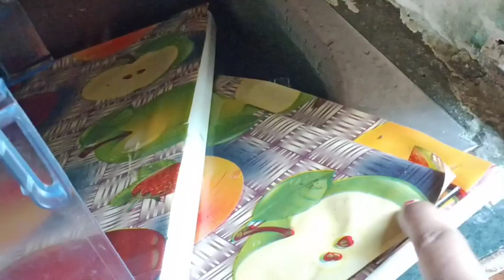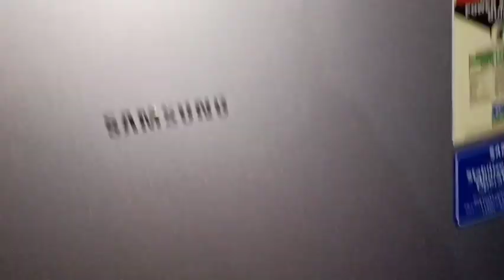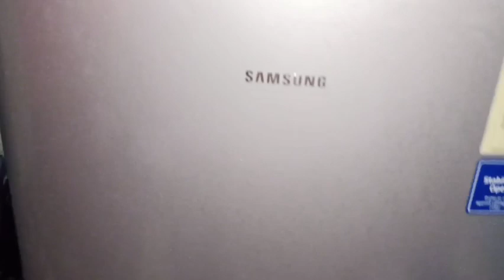fridge deep cleaning 🧼.mene kese kiya mere fridge ki cleaning.